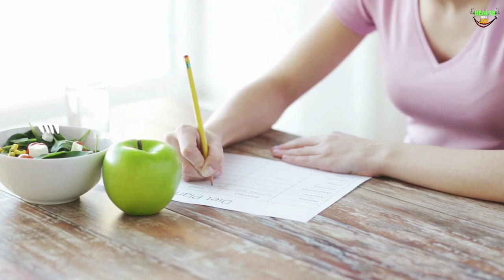वज़न कम करने वाली 5 आदतें | 5 Habits That Can Help You Lose Weight Fast || habits to lose weight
Hello friends. today we are going to tell you about 6 habits to lose weight.

So let's see what those habits are.

1. Make a plan for your meals

2. Keep only healthy things in the house

3. Do not eat anything else before dinner

4. Wake up in the morning and do some stretching

5. Measure Your Weight Daily